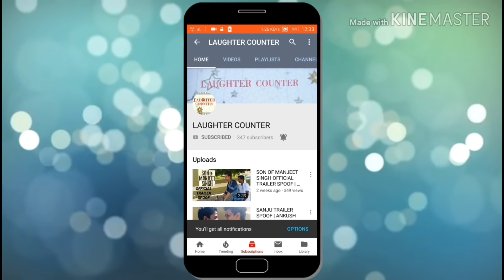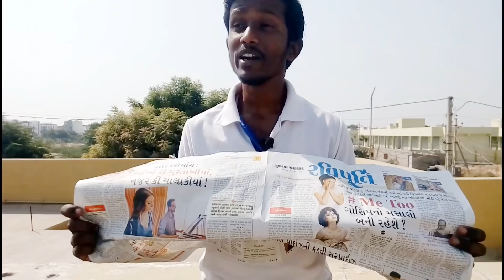BATTI GUL METER CHALU SPOOF VIDEO | ANKUSH CHIRIMAR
This is the SPOOF of BATTI GUL METER CHALU Movie featuring ANKUSH CHIRIMAR, MEGHA CHIRIMAR, ADARSH VISHWAY & VINAY LALAN in lead roles.

It's an emotional movie which shows the electricity and internet problem which rural areas faces. The story basically revolves around VINAY LALAN who got a bill of 54 lacs from internet company and committed suicide and his friend ANKUSH CHIRIMAR is fighting for his right.

You will definitely enjoy it.